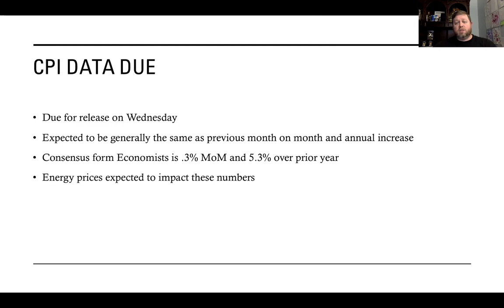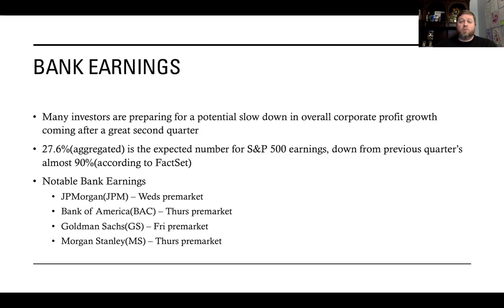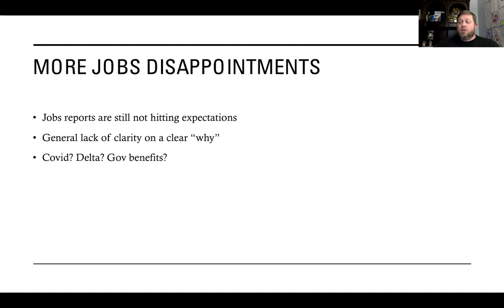Sneak Peek for the Week Ep27: CPI, Big Bank Earnings, and Jobs Results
We continue to focus on CPI data and the direction we see prices moving.

Big name banks are expected to announce earnings this week.

The job data just keeps letting us down.  What will come next?